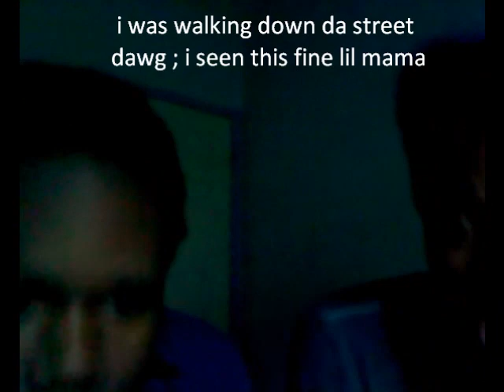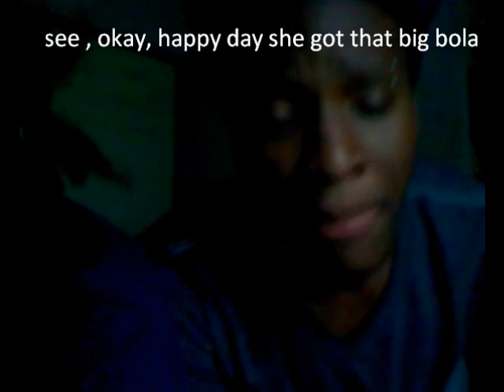Little McFlyy & Little Deezy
A New World.. Of Voices.. Have Begun